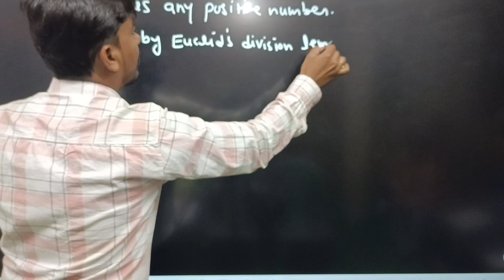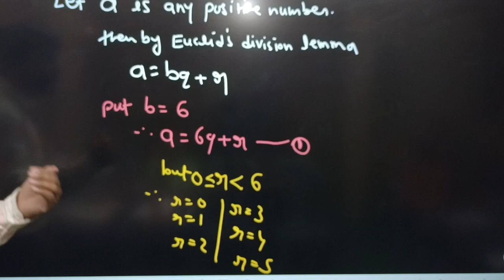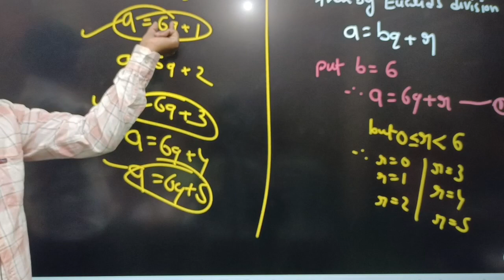class 10th maths Exercise 1.1 question 2 Euclid division lemma || by - bhagwan ji sir